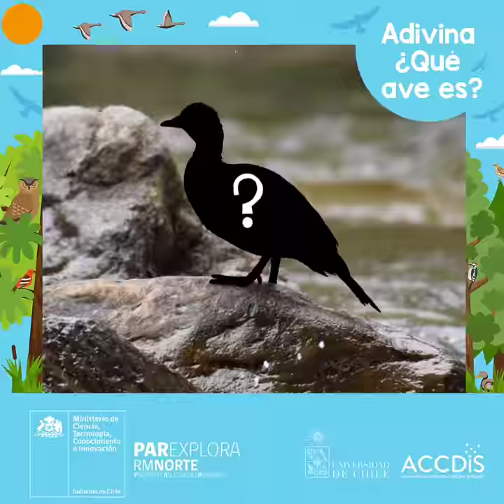¡Juega con nosotros! ¿Qué ave es?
🤩🤔Mira este video e identifica a que ave corresponde la sombra.
¿Ya adivinaste?
Garza grande (Ardea alba)
La garza grande es un ave blanca de gran tamaño, muy característica por su largo pico puntiagudo amarillo y piernas largas y negras. Habita en todo Chile, pero es más común verla en la zona Central en las lagos, lagunas, esteros y ríos. Se alimenta se anfibios, camarones, lagartijas y peces pequeños. Durante el día se le ve solitaria, pero en la noche se junta a dormir con otras garzas a dormir en ramas de árboles.
 Juego proporcionado por Juan Contardo, veterinario y fotógrafo de naturaleza.